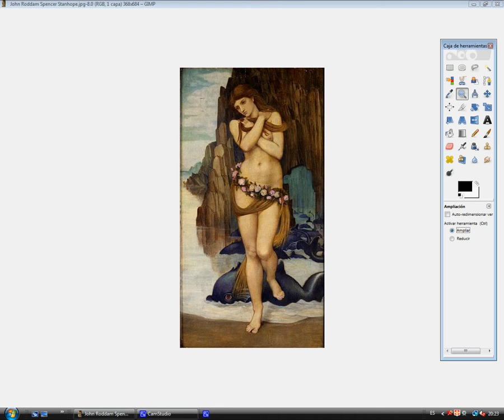John Roddam Spencer Stanhope corrected once / J. R. S. Stanhope corregido una vez